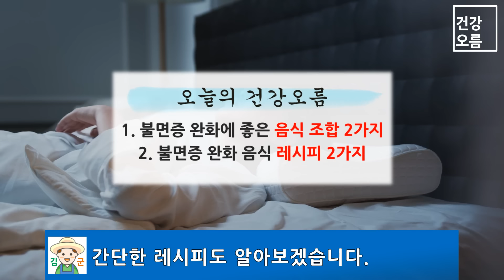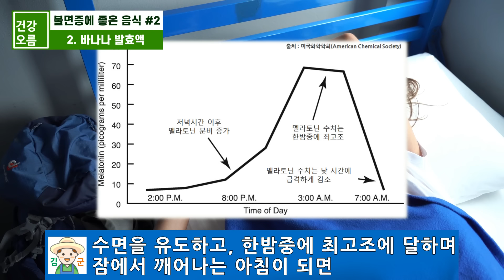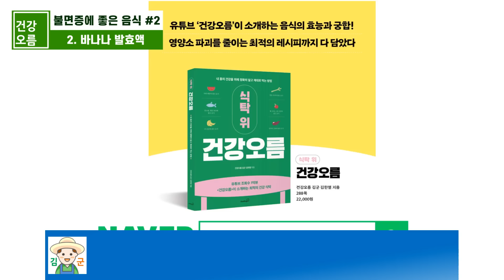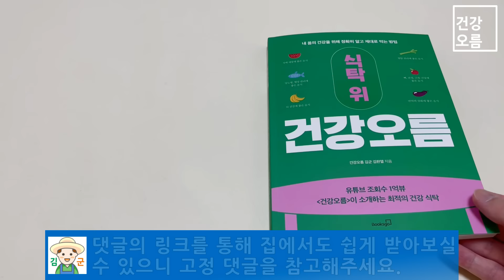계란과 '이것'을 저녁에 같이 먹으면 지긋지긋한 불면증이 싹 사라집니다!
☆건강오름의 건강 레시피는 '식탁 위 건강오름' 책으로 만나보세요!

계란은 완전식품이라 불릴 정도로 고른 영양소를 함유하고 있습니다.
계란에 풍부한 각종 비타민과 단백질, 칼슘, 철분 등의 성분은 우리 건강에 많은 도움을 주는데요.
특히 부드러운 계란찜은 맛도 좋지만 어떤 음식과 같이 먹느냐에 따라 불면증 완화에 아주 효과적입니다.
오늘은 불면증 완화에 큰 도움을 주는 맛있는 음식 조합 2가지와 간단한 레시피에 대해 알아보겠습니다.

※ 본 영상은 각종  논문과 보고서 등을 바탕으로 만들어진 영상으로 의학적 진료를 대신할 수 없으며, 사람의 체질이나 건강상태에 따라 효능이나 증상들은 상이할 수 있고, 그에 따른 어떠한 책임도 지지 않음을 알려 드립니다.